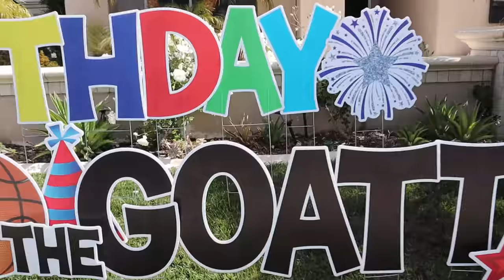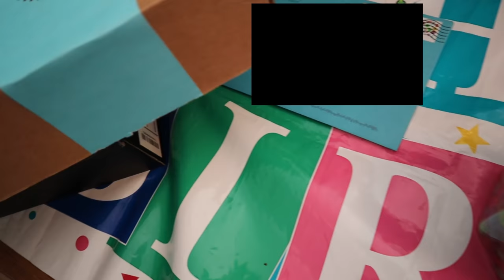MY 16TH BIRTHDAY *vlog* | Blake Manning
Hi guys!  I am now 16 YEARS OLD!!! This is just a little vlog of my day and what I did throughout my day on my birthday!! I loved all your birthday wishes and all the edits you guys made for me were amazing!

I always attend the premiere and watch with you for the first time.